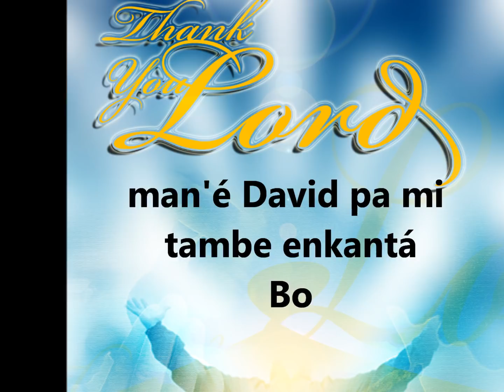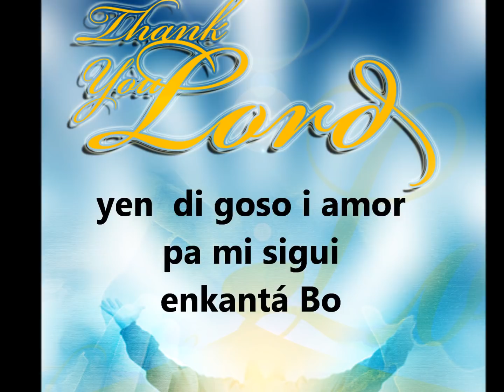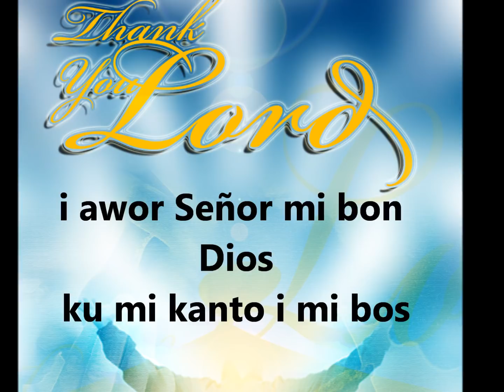HALELUYA Ernest Willems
LYRICS IN PAPIAMENTU BY ERNEST WILLEMS
ORIGINAL SOUNDTRACK NOT KNOWN

For di disko kompakto Haleluya - Thank You Lord di Ernest Willems, produsí pa Hershel Rosario i Silvana Willems Trinidad.